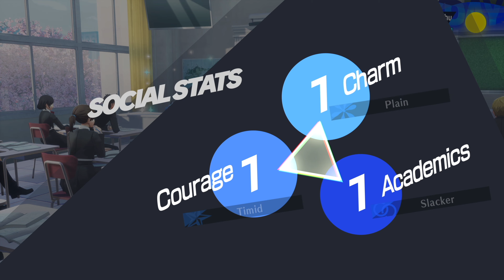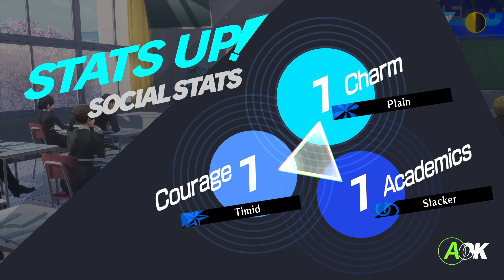Persona 3 Reload | April Class Questions Correct Answers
All the correct question answers for the April month.